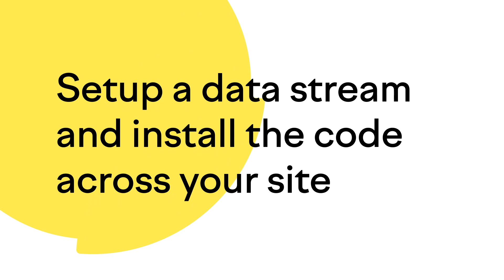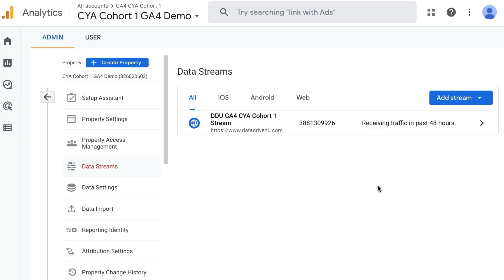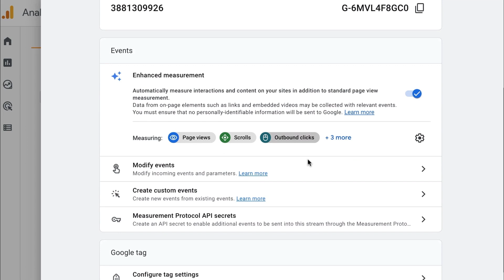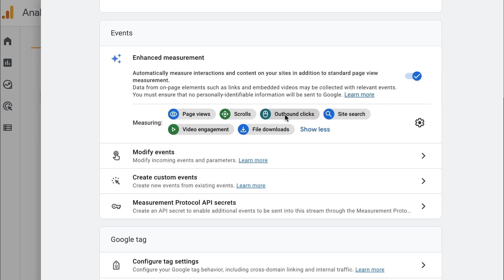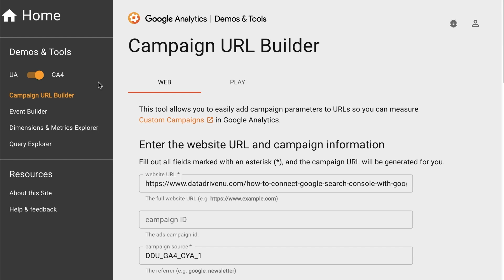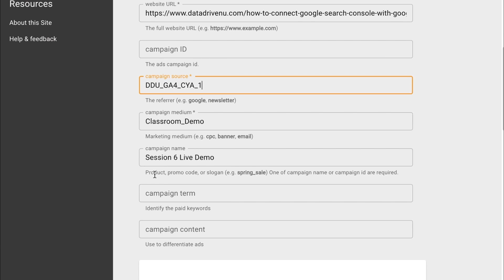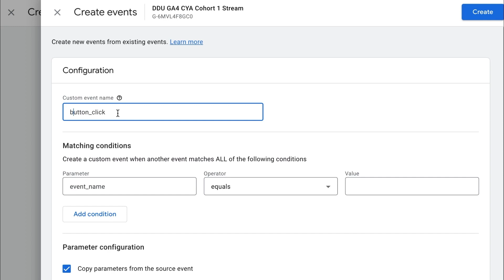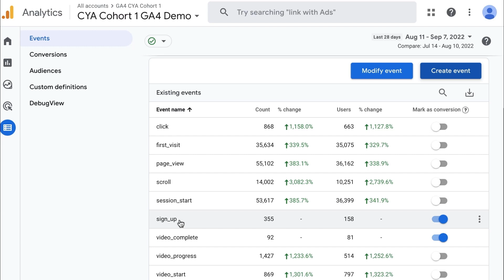5 GA4 Tips to Boost Your Content Marketing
Feeling a little overwhelmed by GA4? Jeff Sauer is sharing the 5 techniques he recommends implementing in your Google Analytics account right now.

🔥Watch to understand the 80/20 of Google Analytics (i.e. the 20% of effort that you can put in to get 80% of the results you seek).

👉 Here is the breakdown of what Jeff covers in this video:
00:00 Intro
00:37 Setting up a data stream
02:43 Enable enhanced measurement
04:01 Ensure data quality
04:19 Google's official URL builder
06:09 Set up custom events
08:03 Mark custom events as conversions

💡 LEARN MORE 💡
This is an excerpt of Jeff Sauer's free course on Semrush Academy: GA4 for SEO: How Data Helps Businesses Grow.

NEXT STEPS:
1️⃣Be sure to watch until the end so you know what it takes to increase traffic to your blog!
4️⃣If you haven’t already, enroll in the complete course which covers everything you need to know when getting started with GA4. (It’s 100% FREE) ▶︎

The opinions of the speaker are his own and might not match the opinions of Semrush.